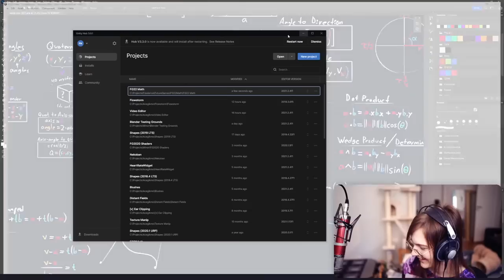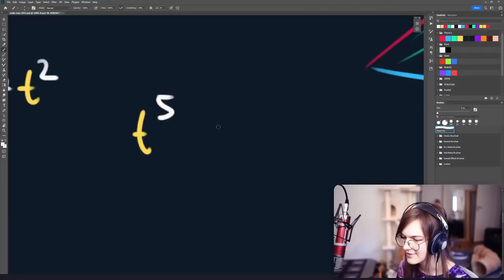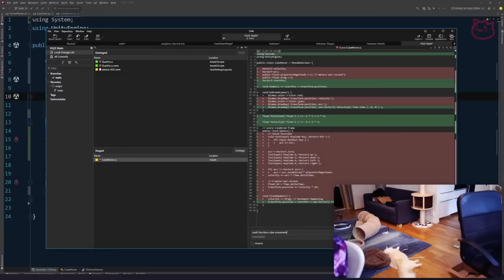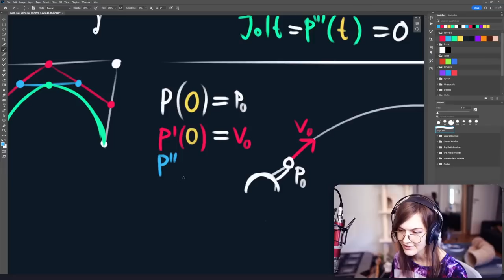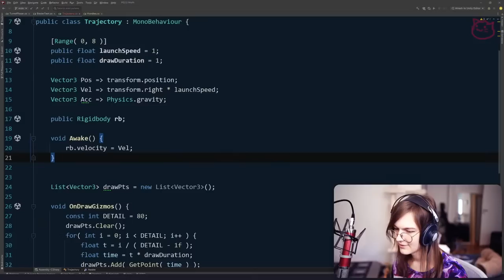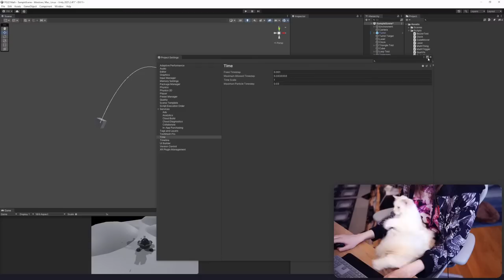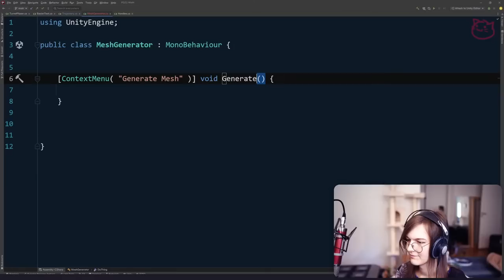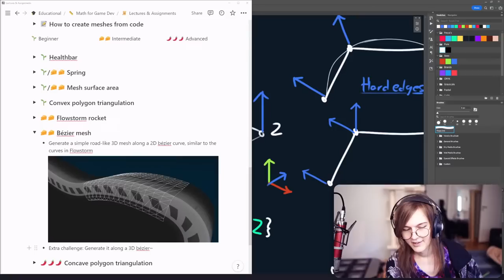Math for Game Devs [2022, part 8] • Trajectories & Derivatives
Primarily for my students at FutureGames - I will only read chat/superchats during breaks!